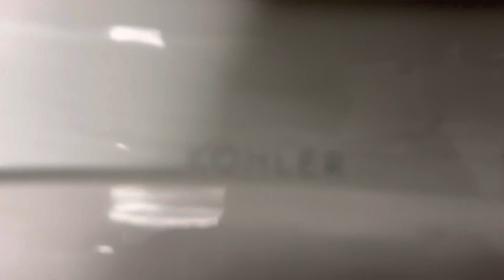Tiger Sugar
Beaverton, OR. Kohler Highline Arc. The lighting was too low.